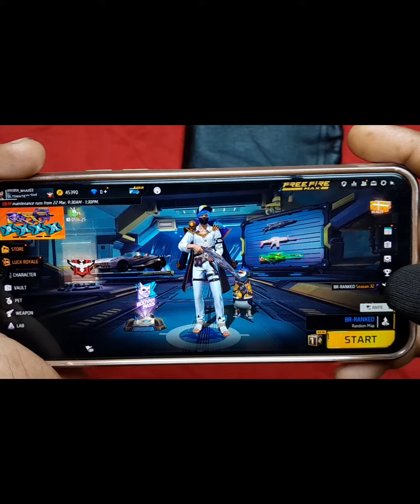Ma_Ka_Gali_😭😭 sorts ranjeetgemar03 garib freefire